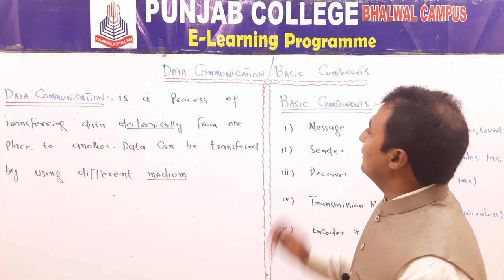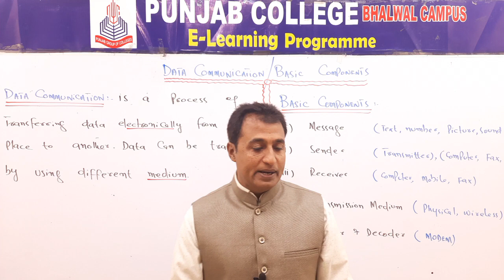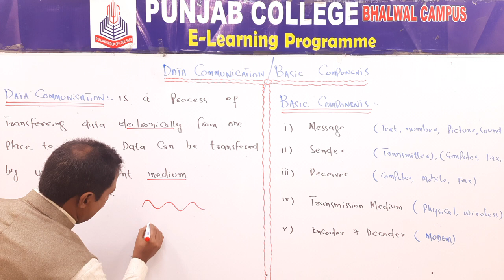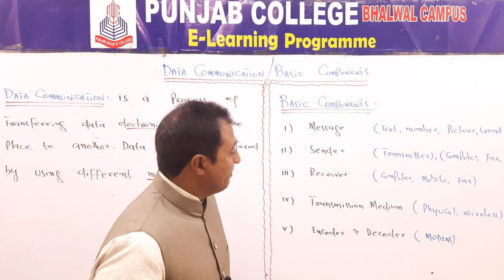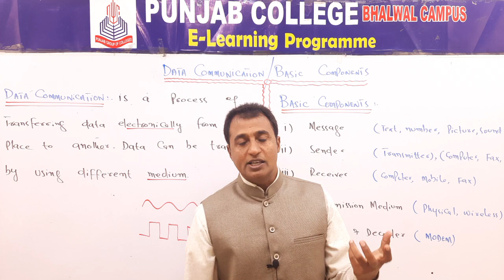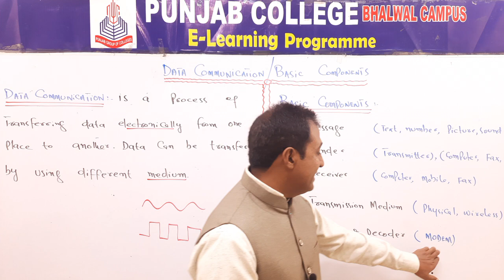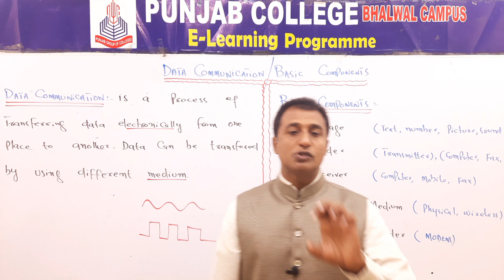Data Communication (Urdu / Hindi ) | 11th Class computer science | ICS computer part 1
Data Communication, data communication in Hindi/Urdu, data communication in Urdu, Data Communication in Computer Science. What is Data Communication
Types of ROM
NOTE : All content used is copyright to COMPUTER 4 ALL,